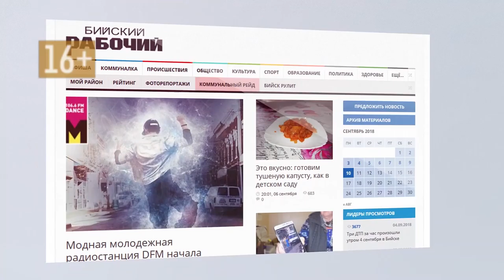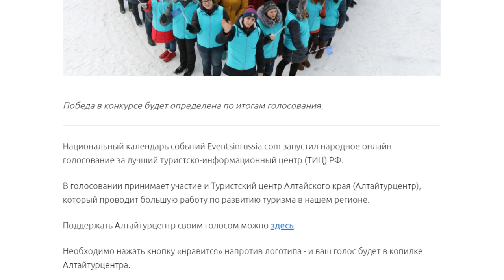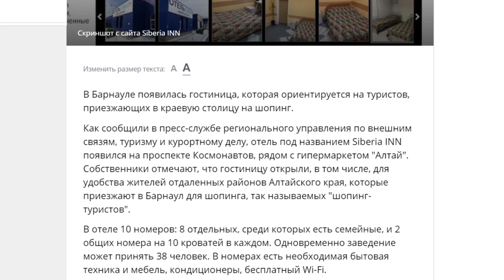О чем пишут издания «Сибирской медиагруппы» — обзор 08.11.18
Когда в Барнауле завершат обустройство третьего малаховского кольца, кто из алтайских кондитеров попал в десятку лучших в России, и чем примечательна первая гостиница-лофт? – ответы на эти вопросы в традиционном обзоре новостей от Сибирской медиагруппы.